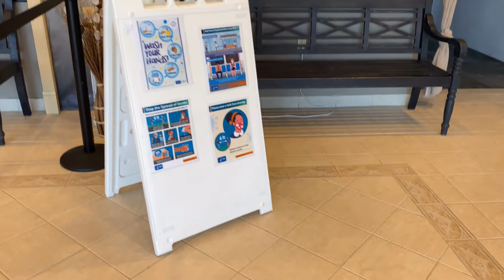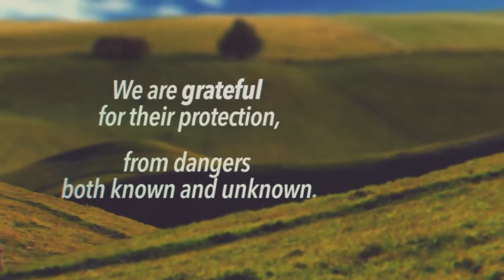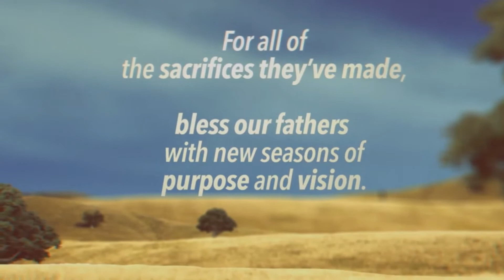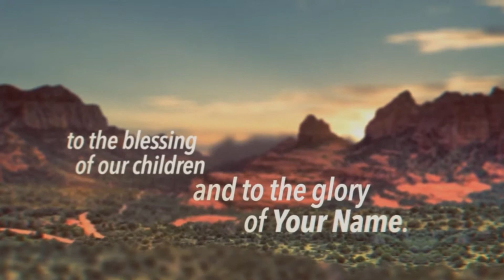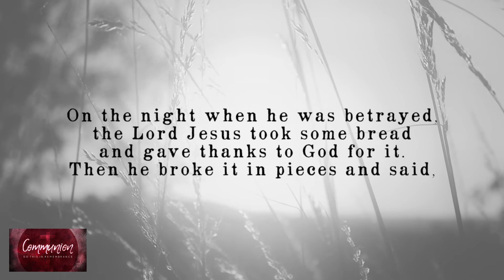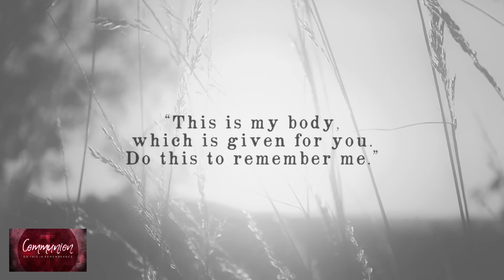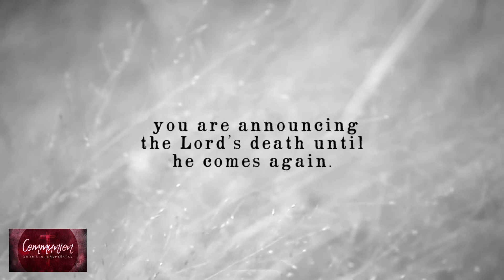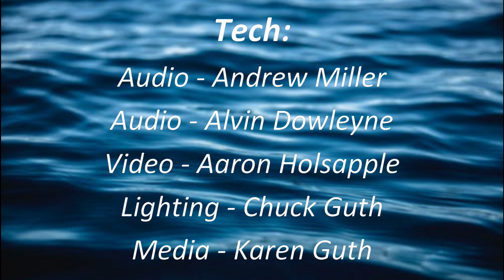06.21.20 | Lessons From The Lockdown | Yesterday, Today And Tomorrow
Join Dan as he explores how the lockdown has caused to lose track of time as one day blends into the next. But the good news is Jesus is the same Yesterday, Today and Forever!

River Run Christian Church copyright license and release information:

Words & Music: Jenn Johnson, Ed Cash, Jason Ingram, Ben Fielding, Brian Johnson
CSS Worship Cast License #11013

Words & Music: John Mark McMillan